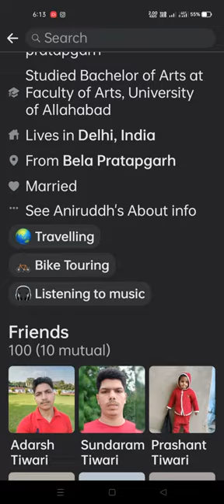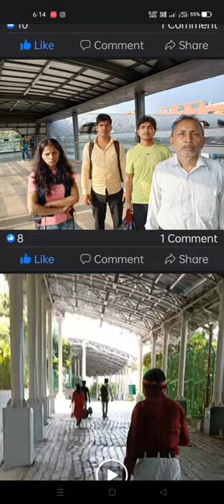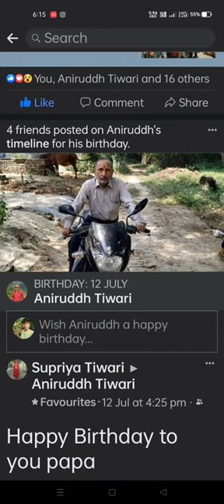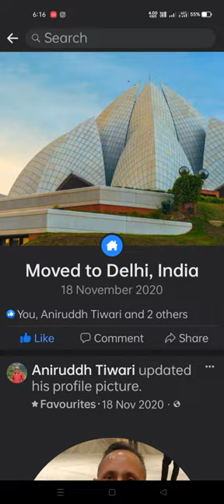Papa ka FB Profile